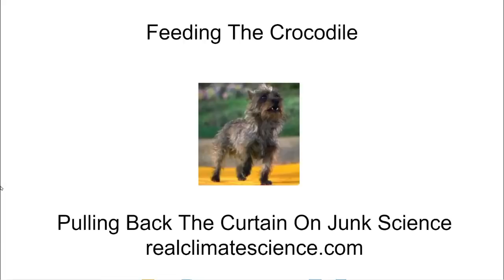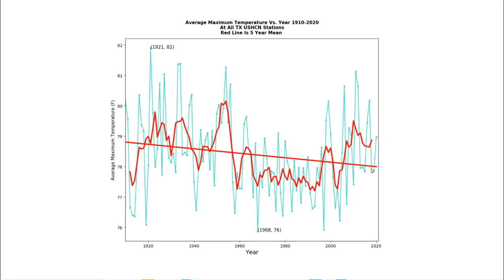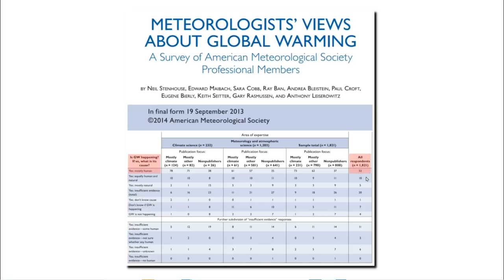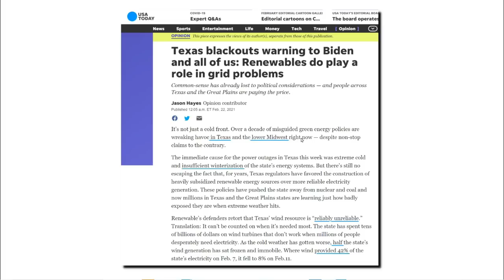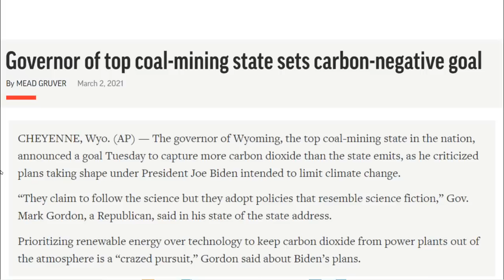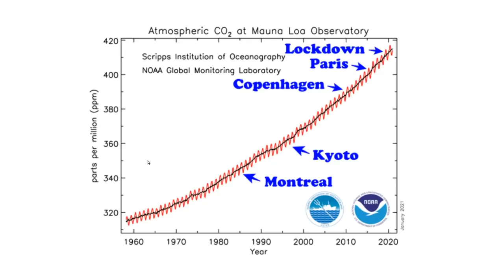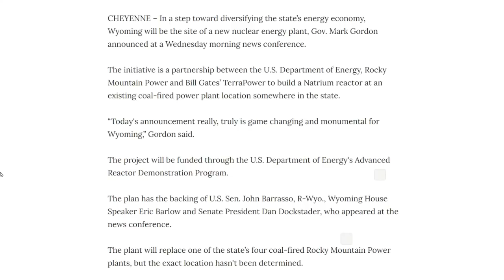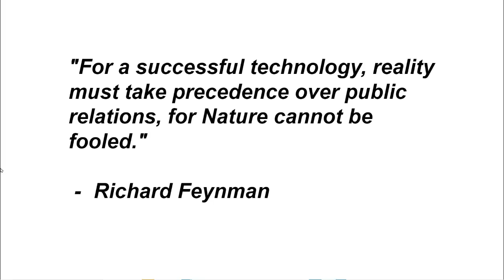Feeding The Crocodile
"An appeaser is one who feeds a crocodile, hoping it will eat him last.”

Winston Churchill